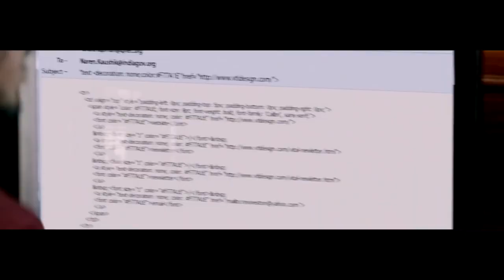Pathaan | 33 Interesting Facts | Shah Rukh Khan | Deepika P | Salman Khan | John A | Siddharth Anand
Superstar Shah Rukh Khan is all set to be back on screen with his huge Bollywood projects, one of which is ‘Pathan’, directed by Siddharth Anand which shall be a part of YRF Project 50 announced in coming 50 days.

According to a report by Bollywood Hungama, the movie will be executed on a larger scale and with action- packed sequences, with SRK playing a massy character. Not only that but actress Deepika Padukone is also said to be a part of this project which shall be on the floors in November.

‘King of Bollywood’ was supposed to work for Rajkumar Hirani’s social drama which is delayed because of it’s due in the script further pushing the pre-production, so the film is not ready until the second half of year 2022, as put by Bollywood Hungama. Same reason now has made him to get his dates for ‘Pathan’ which will be out in late 2021